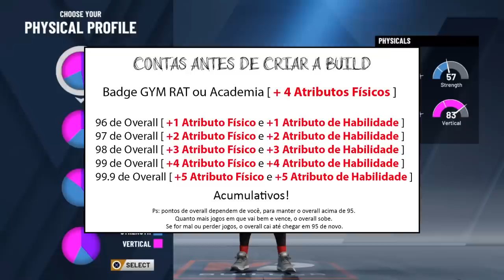NBA 2K20 Builds e Animações #02: A MELHOR BUILD DO JOGO? 2 WAY SLASHING PLAYMAKER!